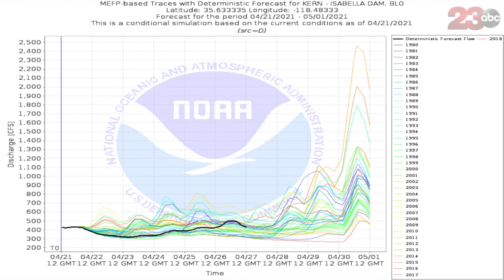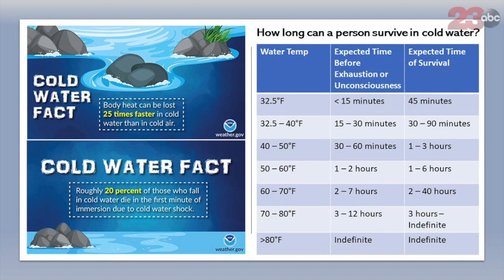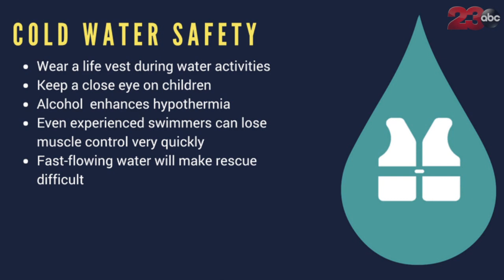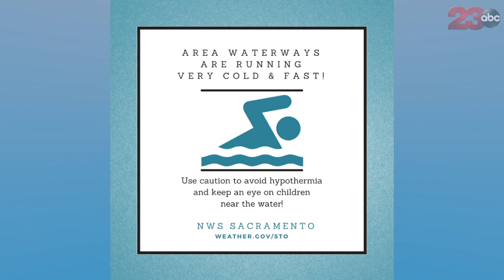Science Sundays: Water Safety (Full Version)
Elaina and Jeff talk about cold water safety on the Kern River this Spring.